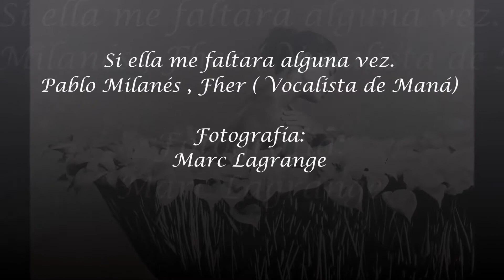Si ella me faltara alguna vez ( Pablo Milanés y Fher Olvera ) Fotografía : Lagrange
Pablo Milanés Arias (Bayamo, 24 de febrero de 1943) es un compositor, cantante, guitarrista y cantautor cubano, uno de los fundadores —junto a Silvio Rodríguez y Noel Nicola— de la Nueva Trova Cubana.

Fher Olvera, miembro del grupo  Maná,  es una banda de pop rock mexicana. Se formó en Guadalajara en 1986. Está formada por Fher Olvera (guitarra rítmica líder, armónica y voz líder), Juan Calleros, (bajo líder y contrabajo), Alex González (batería y voz) y Sergio Vallín (guitarra y voz). Ha vendido más de 40 millones de discos en todo el mundo, convirtiéndolos en la banda latina más exitosa de todos los tiempos.

Lagrange (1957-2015) nació en Kinshasa, Congo. Su trayectoria profesional lo llevó de la ingeniería a la fotografía, y su creatividad de la moda al arte. Privilegiando lo análogo a lo digital, el artista belga con sede en Amberes buscó la intimidad y la emoción en lugar de los efectos artificiales. Sus gigantescas Polaroids, que se han exhibido en todo el mundo, son un poderoso ejemplo de su oficio y de su atención al detalle: mostró la textura de la piel, resalta las curvas naturales y hace que sus modelos se destaquen. Lagrange elaboró ​​conjuntos completos hasta que encontró el estado de ánimo exacto que deseaba transmitir, con el objetivo final de crear las imágenes que deseaba.

Si ella me faltara alguna vez :
Artista: Pablo Milanés
Álbum: Los Días de Gloria
Fecha de lanzamiento: 2000